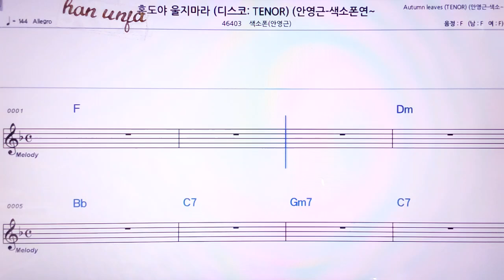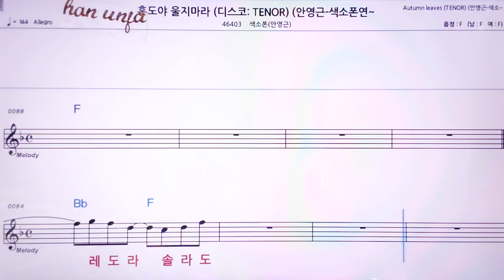💖홍도야 울지마라/ 색소폰*안영근*(계명 가사 동시) 👍MR,노래방, 악보, 코드,Karaoke With Sheet Music